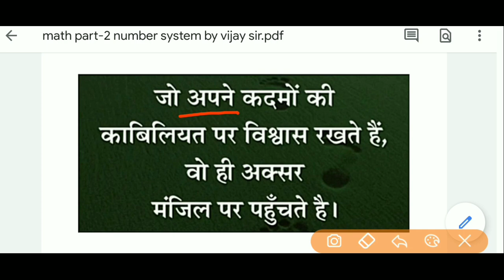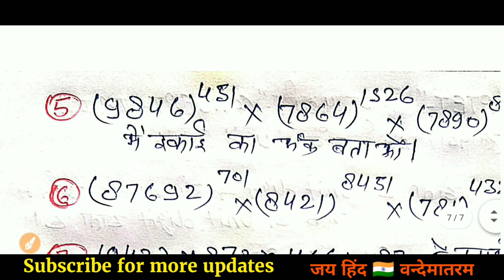MPTET NUMBER SYSTEM PART-2 | varg 3 math classes | Samvida Shikshak Varg 3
MPTET NUMBER SYSTEM PART-2 | varg 3 math classes | ctet math preparation paper 1

1.maths pedagogy questions answer in hindi
2. गणित शिक्षा शास्त्र के महत्वपूर्ण प्रश्न
3. maths pedagogy most important question answer in hindi
4. Maths pedagogy question for shikshak
bharti
5. maths pedagogy pdf in english
6. maths pedagogy question for mp shikshak bharti varg 3
7. maths pedagogy question for mp tet ctet uptet kvs dsssb
8. math pedagogy question and shikshan shastra
9. math pedagogy question in hindi
10. Hindi maths pedagogy question and teaching method
11. important question for maths pedagogy
12.  maths pedagogy objective question in hindi for ctet uptet mptet
13. Maths pedagogy गणित पेडागोजी
14 varg 3 ki gnit
15 Corona virus covid – 19

shikshak grade 3 news
MPTET English math manovigyan hindi sanskrit
PRYAAWARAN,
MPTET मैथ इंग्लिश ,
बालमनोविज्ञान,
हिंदी संस्कृत पर्यावरण,
PRYAAWARAN , Crack exam tet ctet Mptet one time
Mptet ENVIRONMENT
Mptet math Mptet english Mptet baal manovigyan
Mptet sanskrit
Mptet hindi
Maths by vijay sir
maths by Rocking information
vijaysir
Rocking information
maths pedagogy let's learn
maths pedagogy by vijay sir
maths pedagogy in hindi

mp grade 3 preparation
mp grade 3 syllabus in hindi
mp grade 3
mp grade 3 sanskrit pedagogy
mp grade 3 classes
mp grade 3 exam date
mp grade 3 maths
mp grade 3 vacancy 2019
mp grade 3 syllabus in hindi 2020
mp grade 3 evs
MATHO PEDAGOGY CTET MATH PEDA

ctet maths
ctet 2020
ctet
ctet maths
ctet maths preparation paper 1
ctet math

 share करना ना भूले

Rocking information

Keep Supporting

Keep Smiling